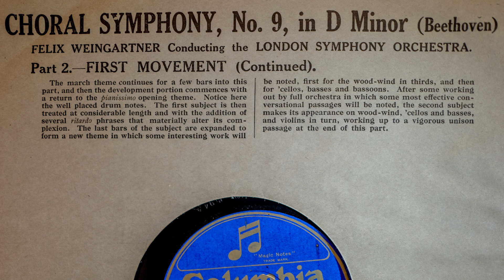Beethoven 9th Symphony - Felix Weingartner - 1926 - 2 of 16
Ludwig van Beethoven - 9th Symphony

Muriel Brunskill
Hubert Eisdell
Miriam Licette
Harold William